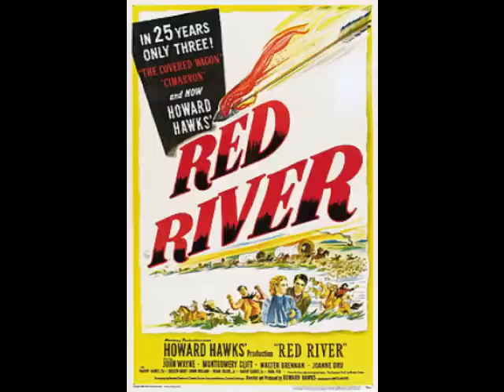Burning Bright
The Works Of Montgomery Clift